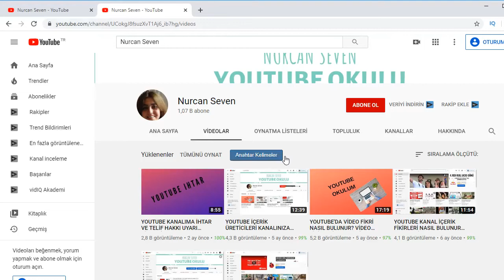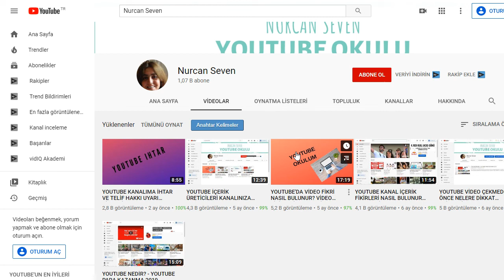YOUTUBE VİDEOLARINDAN PARA KAZANMA-(YOUTUBE PARA KAZANMA-2020)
Bu videomda, Youtube videolarından para kazanma ve youtube  para kazanma da 2020  nelere dikkat etmeniz gerektiğini anlatmaya çalıştım.İyi seyirler.

Selamlar ben Nurcan Seven, YouTube Türkiye'de çok ilgi duyduğum youtubeden para kazanma, internetten para nasıl kazanılır,google para kazanma, youtube para kazanma taktikleri, youtube para kazanma yöntemleri, youtube eğitim gibi konuları işlerken eğlenceli vloglar da paylaşıyorum. Bunları video montajlarken de çok eğleniyorum. Faydalı olmasını dilerim.